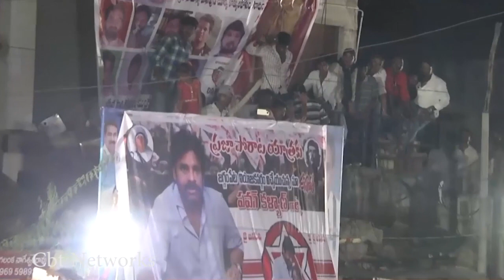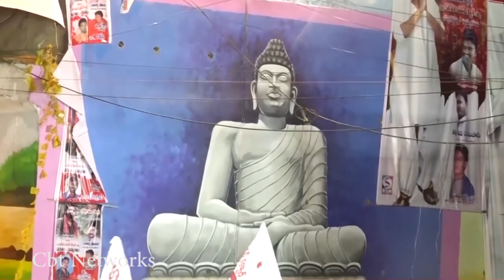దెయ్యం పట్టినప్పుడే చెప్పుతోని కొడుతాం | Pawan kalyan Super Speech JaggamPeta Meeting - Charan tv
దెయ్యం పట్టినప్పుడే చెప్పుతోని కొడుతాం.
Pawan kalyan Super Speech JaggamPeta Meeting.